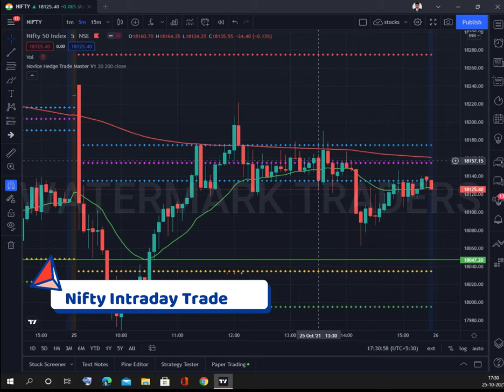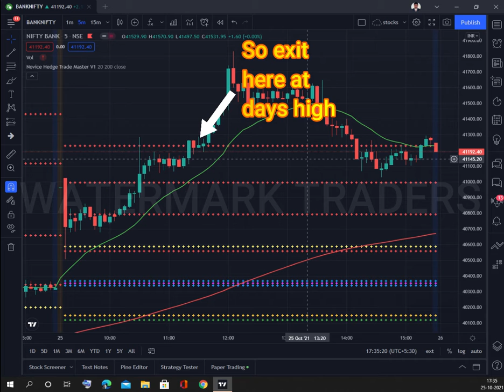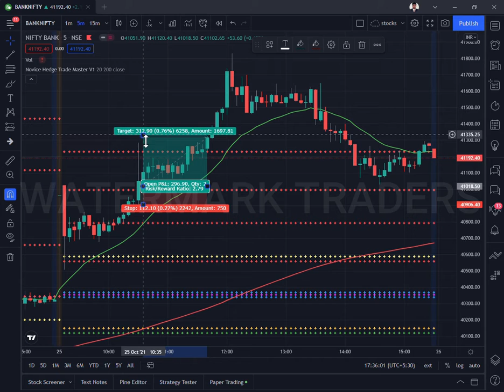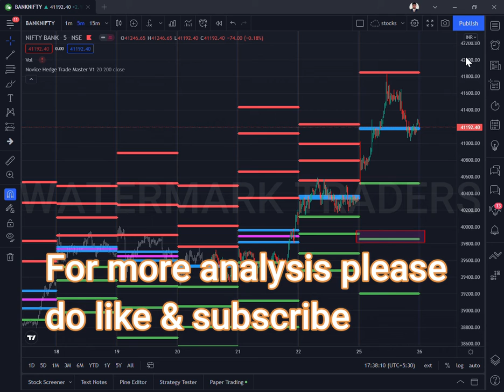Today's market EOD chart analysis with trading opportunities using CPR & price action strategy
INVESTMENT ARE SUBJECTED TO MARKET RISK.

BENIFITS OF ACCOUNT OPENING IN FYERS

1. LIFE TIME FREE AMC CHARGERS (LIMITED PERIOD OFFER TILL AUG 30)
2. 30 DAY CHALLENGE, IF YOU ARE IN PROFIT AT THE END OF THE CHALLENGE YOUR BROKERAGE DEDUCTED WILL BE REFUNDED.
3. LOW BROKERAGE AND NO HIDDEN CHARGES.

Cridits

About the track use this link to download.